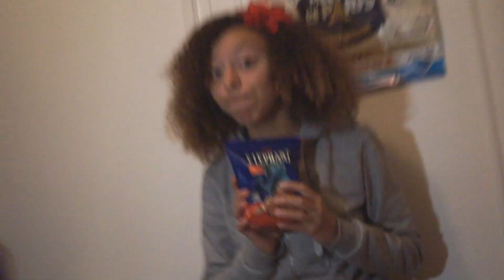Dégustation de produits asiatiques avec mon frère - Métisse.K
Bonjour, on se retrouve pour une vidéo dégustation de produits asiatiques en compagnie de mon petit frère achetés à Funso. J'ai été à Funso et j'ai pris des produits qui me semblait bon ou pas.